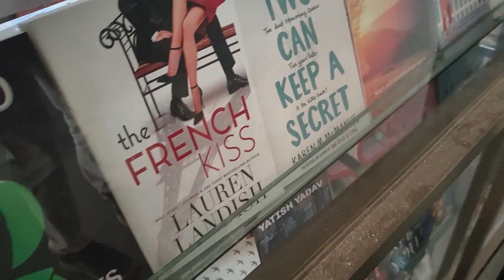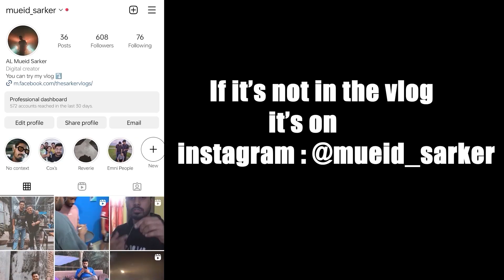I bought my new camera